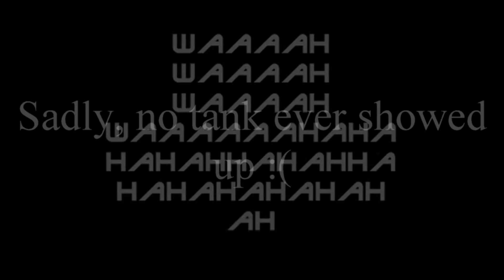Causing mayhem in Los Santos!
This is a video of me and my friend causing mayhem in Los Santos! We found an armored vehicle, steal it, proceed to cause all sorts of mayhem, death and destruction, all the while having a lot of fun and good conversations! There is also a funny ending in the video ;)